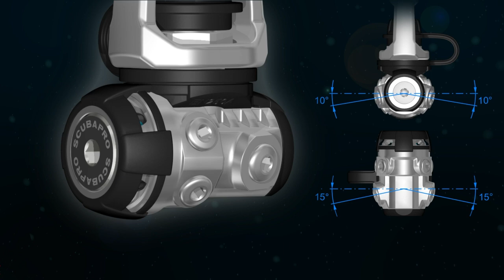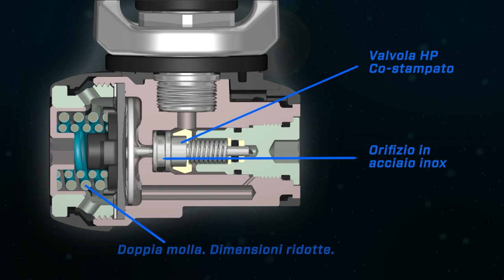SCUBAPRO MK11 EVO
Il MK11 EVO/C370 è un sistema di erogazione dell’aria compatto, affidabile e adatto a tutte le situazioni, che renderà le tue immersioni divertenti ovunque tu vada. Il MK11 EVO a membrana bilanciata nuova con corpo in ottone forgiato, alette termiche e paracolpi protettivi in plastica per proteggerlo dai graffi è dotato di un innovativo layout con doppia molla. Il C370 è un erogatore compatto dalle dimensioni ridotte, ma potente quando si tratta di erogazione dell’aria. I suoi pratici comandi includono un pomolo di regolazione dello sforzo inspiratorio utilizzabile dal sub, una leva coassiale di dive/pre dive e un grande pulsante di spurgo facile da attivare.